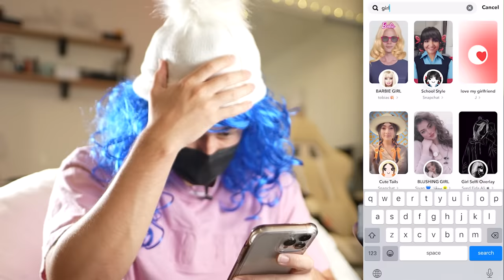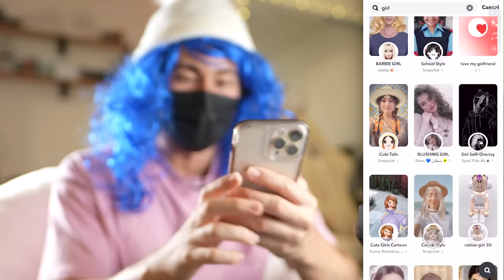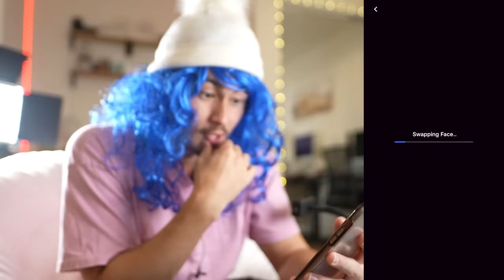I Went On OMEGLE As A GIRL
And consider joining my channel to further support bigger videos!

LET'S KEEP GROWING THE IANATION! 🙌🏼